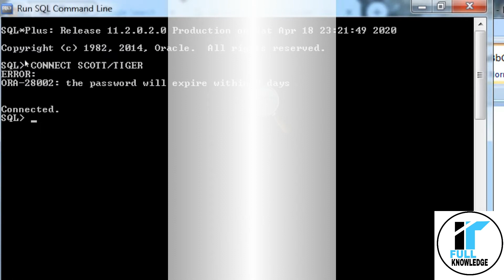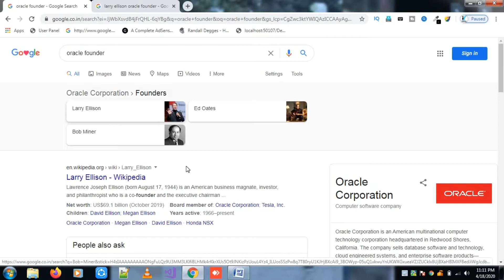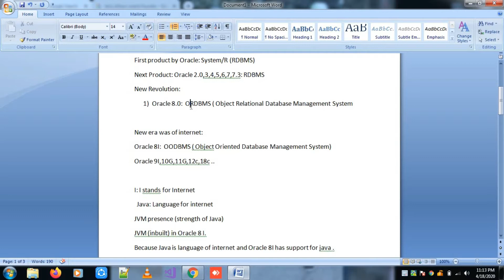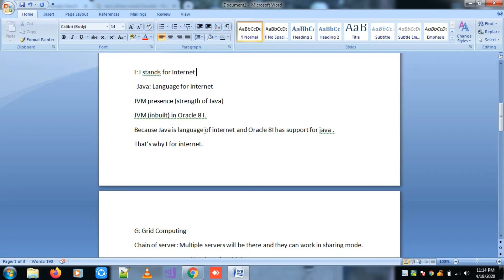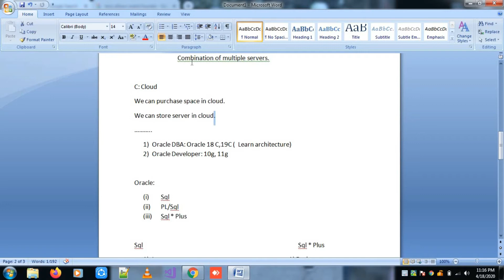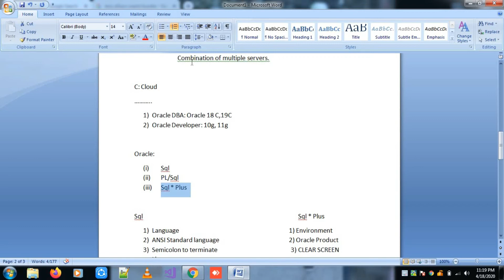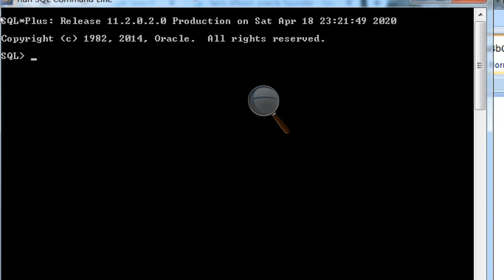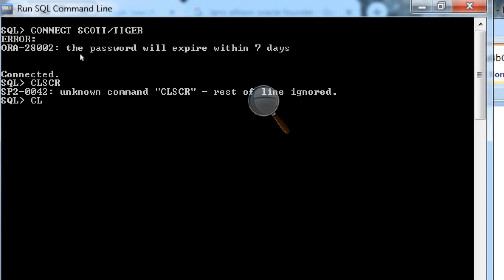Oracle Series Part 2 | History Of Oracle | it full knowledge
History Of Oracle
Oracle Sereis Part 2
In this video you will be able to know who is the founder Of Oracle and Which versions of Oracle come into the market.

Crock Pot Dark Hip Hop Beat Instrumental

Netapy-Vedana [Top Shelf Sounds]